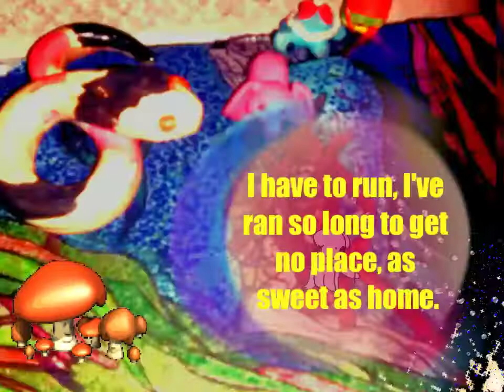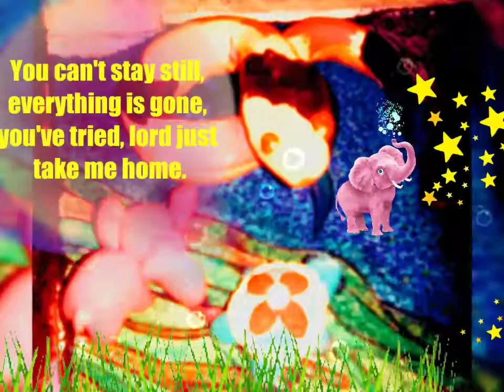Floating Falls -- anime short film being secretly Petty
When they try to secretly be petty about things instead of talking about it..